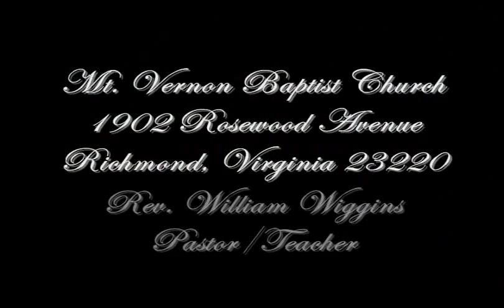Pastor William B. Wiggins: It Was Love That Lifted Me, Part 1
Part 1 of the message titled, "It Was Love That Lifted Me," taken from the text of John 3:14-18. This message was preach at Mt. Vernon Baptist Church, Richmond, VA, during our Resurrection Sunday @6:00AM Sunrise Worship Service, Sunday, April 04, 2010. It will be greatly appreciated. Be Blessed!!